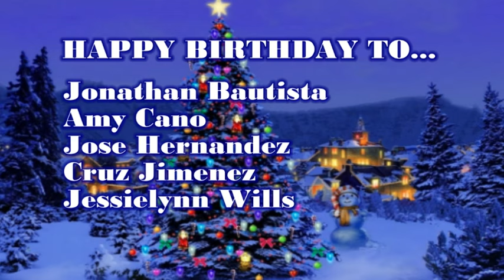HDTV News 12/19/23